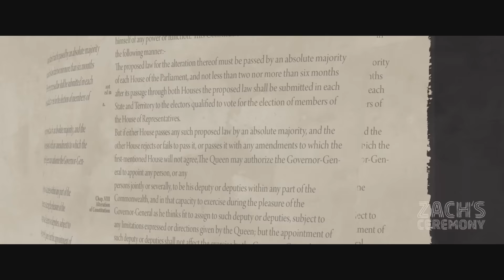Zach's Ceremony | Sneak peek History Animation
What did happen 229 years ago?
The Truth. Know the story, change the future.

Exclusive preview from feature length documentary, Zach's Ceremony, the history animation. Released on 26th January, 2017.

ANIMATION & TITLE DESIGN - Brendan Cook & James Anderson
SOUND MIX & DESIGN - David White

Feature Length Documentary Credits:
DIRECTED BY - Aaron Petersen
PRODUCER - Sarah Linton
ASSOCIATE PRODUCER - Alec Doomadgee
EXECUTIVE PRODUCERS - Mitzi Goldman, Dan Goldberg
DIRECTOR OF PHOTOGRAPHY - Robert C Morton